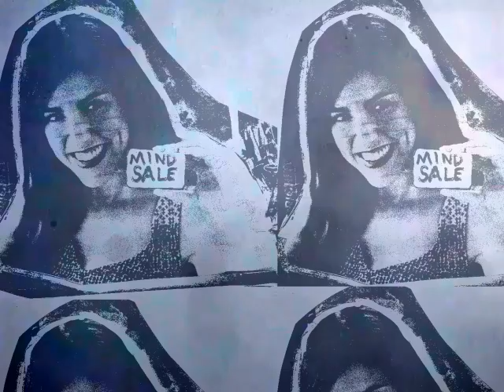Chameleon Shelter Disc 1 full album - Lome Marsupial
Disc One                                    Run-time(forty five min seven sec)

01-Waerbabsnals                  0:00
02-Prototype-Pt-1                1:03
03-Well-Come-Changing-Forms      2:02
04-Here-We-Are                   2:21
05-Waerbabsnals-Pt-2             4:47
06-Static-Town-Pedestrian        5:49
07-SontBeorry                    9:51
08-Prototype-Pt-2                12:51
09-The-Secretly-Promiscuous-Pepper-Shaker  13:35
10-Vituperating-Synapsis        15:12
11-I-Am-The-Distance*            15:33
12-Fizzle-Dilapitation-Of-Cultural-Submission 17:08
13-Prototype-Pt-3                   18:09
14-900-Cat-Ass-Town-Riot            19:16
15-Ieme-Thestance**                 21:17
16-Thevis-Junmil                    21:50
17-Park-Body-Near-The-Plains        23:30
18-I-Am-Thestance***                25:27
19-Return-Of-The-Inner-City-Jumping-Snails  25:46
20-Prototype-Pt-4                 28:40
21-Loose-Pinball-Down-Malt-Town     29:27
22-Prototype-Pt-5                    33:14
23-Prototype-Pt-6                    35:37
24-Wooliebear-Parachutes             36:49
25-Fleeing-Oboland                   38:42
26-Without-A-Name                    39:13
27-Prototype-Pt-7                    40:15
28-Walls-Of-Water-Surge+              40:56
29-Beyond-The-Border-Passport-Mind-You% 42:00
30-Mr-Sensibles-Sacrificial-Timecard%    42:37

*,**&*** Soil Finn - on Rhythm guitar
+ Soil Finn -  Djembe (percussion)
% Soil Finn - guitar,too